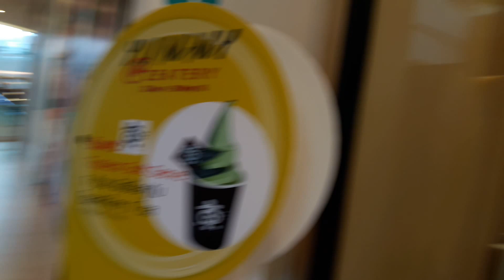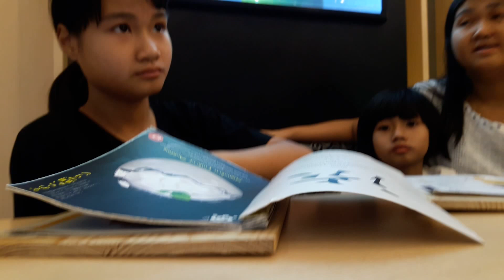น้องลูกเกตุ | กินไอศครีม KyoRollEn | PukkapaoTV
น้องลูกเกตุพาไป ชิม ไอศครีม และ โรล อร่อยๆ สไตล์เกียวโต ที่ Kyo Roll En @ zpell

| PukkapaoTV (ปักกะเป้าทีวี)